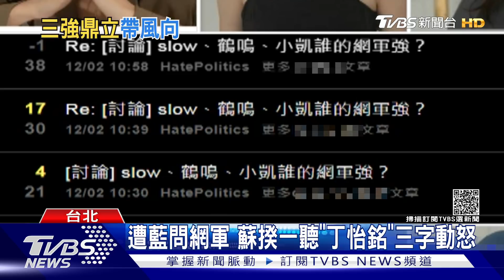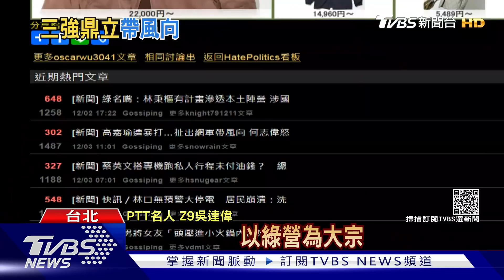「高嘉瑜」案燒出網軍 柯文哲:再查就查到自家人｜TVBS新聞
立委高嘉瑜的「家暴風波」，現在衍生出網軍案外案，就連前副總統呂秀蓮也批評綠營網軍部隊不應該，不過現在PTT上也有不少人討論到底網軍哪個陣營比較強，今天(3)台北市長柯文哲則酸民進黨，再查就要查到自己人。